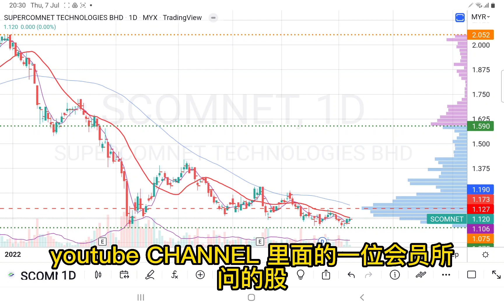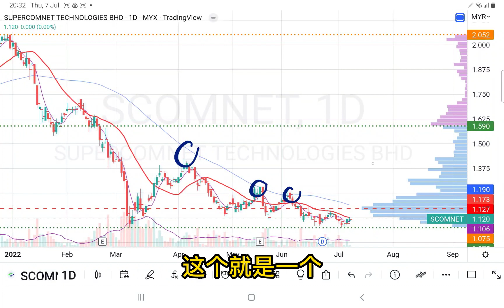07072022 SCOMNET 如果能够突破MA60是买入讯号. 会员问股福利. 盘后技术分析.